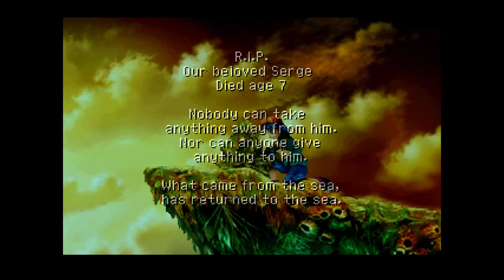20 Mins Of...Chrono Cross Intro (US/PSX)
20 minute loop of the intro mode for Chrono Cross on the Sony PlayStation.  US version released by Square Soft in 2000.